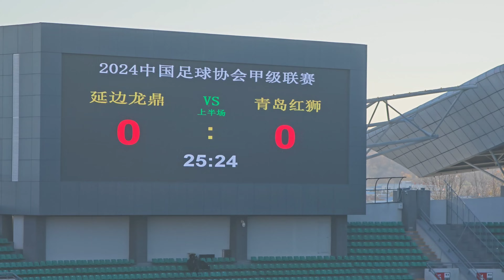【연변축구】연변필승 후들후들 너털면서 뽈구경 축구경기장 현장직캠 연변 연길 延边必胜 延边延吉体育场足球比赛现场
延边延吉体育场足球比赛现场 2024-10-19